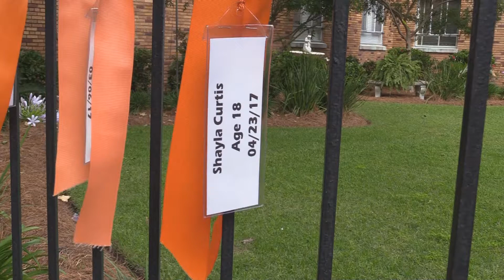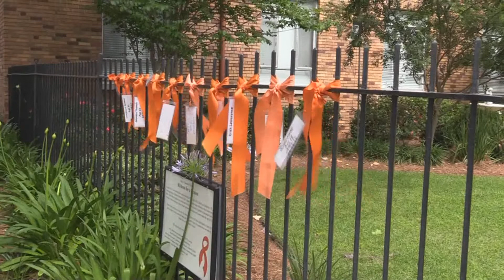Orange Ribbons for a Reason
The announcement of the 3 murder victims by gunfire during the week of April 23, 2017